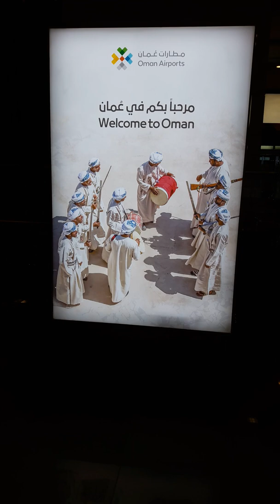18 August 2019